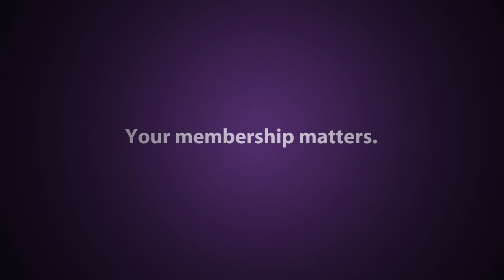Member Moving Medicine: David Welsh, MD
David Welsh, MD is just one of the many AMA members who are moving medicine. Hear his perspective on why membership matters.